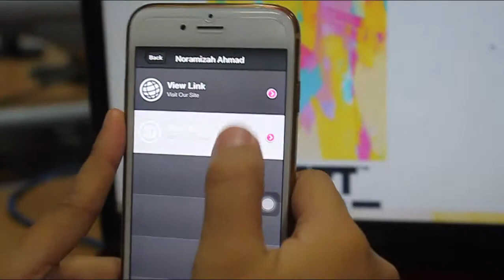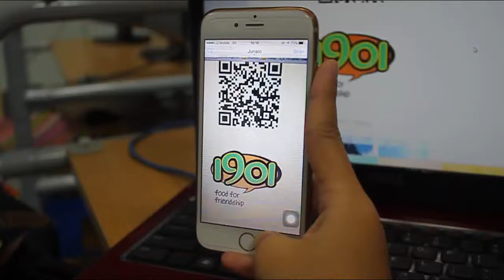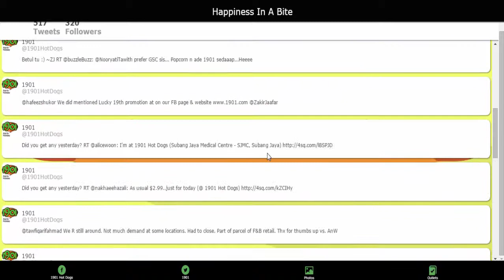Final Project Camtasia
This is for my Final Project for subject Interactive Technology for Advertising.